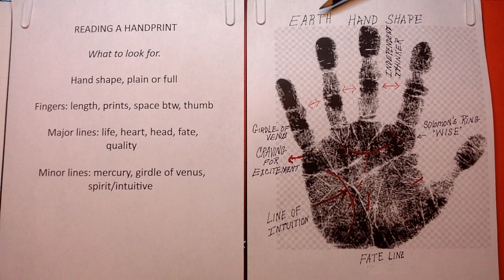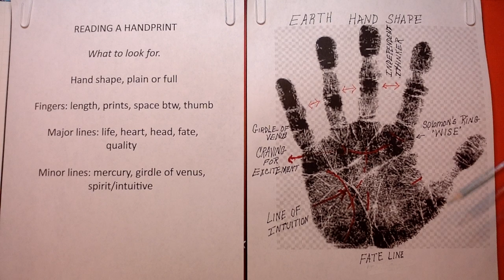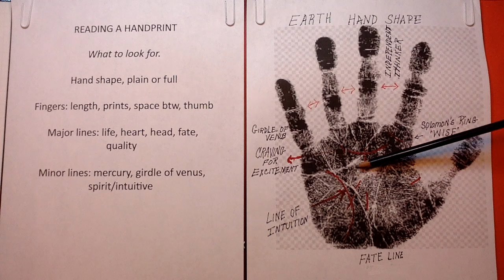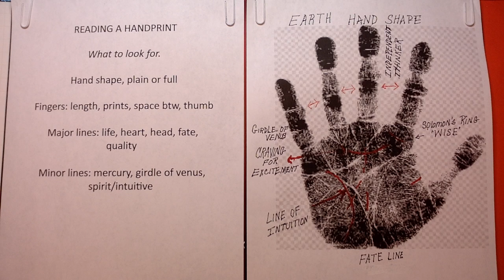305 COMPLETE ANALYSIS OF THE HAND PRINT INTRODUCED IN PREVIOUS VIDEO.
305 Welcome to Alpha wisdom! Here is a complete analysis of the hand print from the previous video. The finger prints and the palmar ridge patterns  were not included – not visible. In reading a hand always feel the palm, and scan the hand: hand shape, fingers, thumb, lines, and the quality of everything you see.

Alpha Wisdom offers easy to understand topics to help you discover ‘Your Life in Your Hands.’ You will see the answers hidden in hands, and in the coming videos you will combine your knowledge of palmistry to analyze a hand. You are encouraged to go as far as you can. This is a highly respected profession dating back over 4,000 years.
I am Mystic Cassandria: intuitive consultant, palmist, reiki master, author, and musician.
My book, "A Comprehensive Guide to Palmistry, The Language of the Hands" is available at Amazon, E-Book, Xlibris Publishers